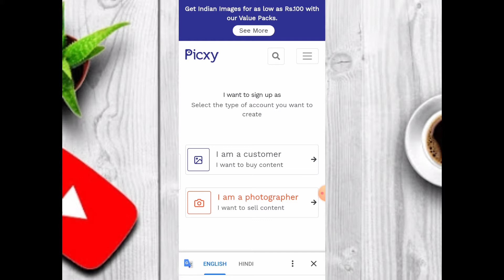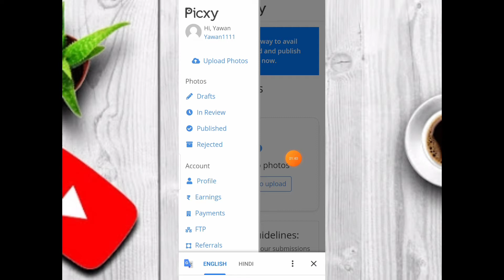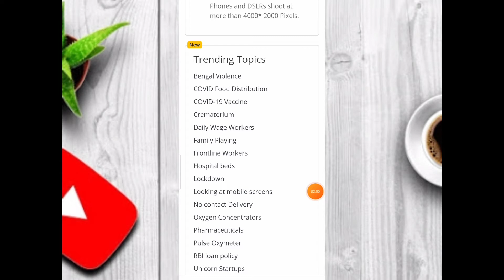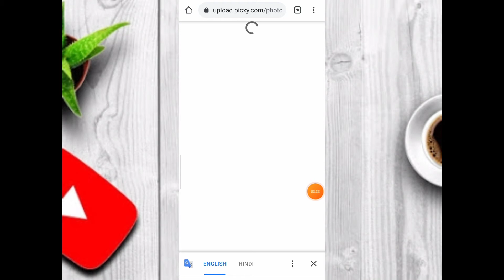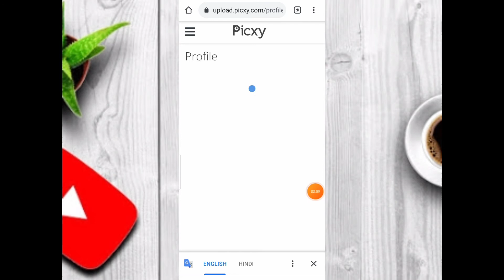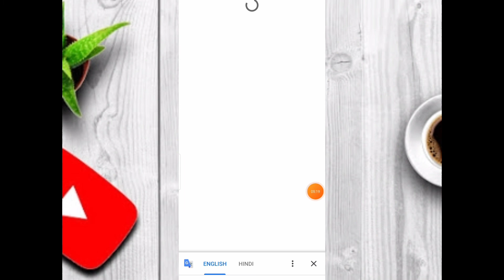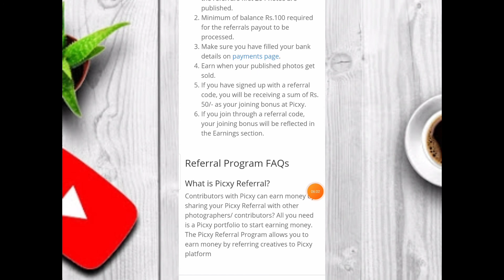upload photo and earn money | work from home | online jobs |typing work | earn RS 15 per upload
is website me aap photo upload karkey Paisa earn karsaktey hai
ye genuine website hai uploadpicxy